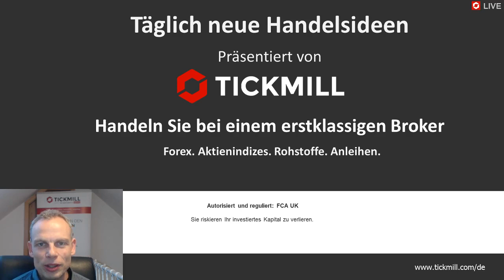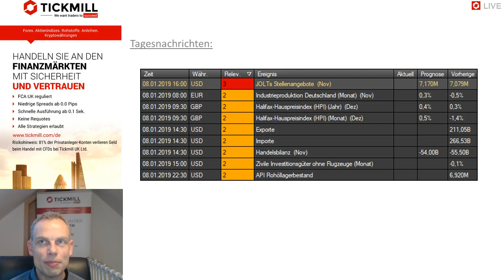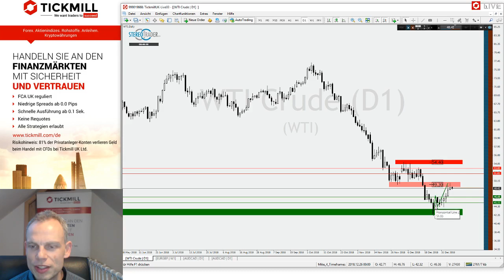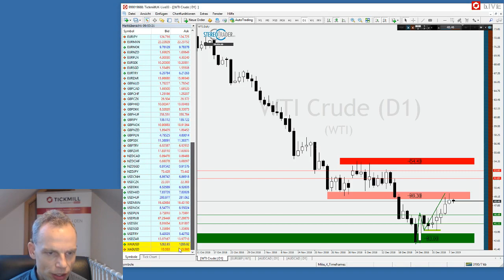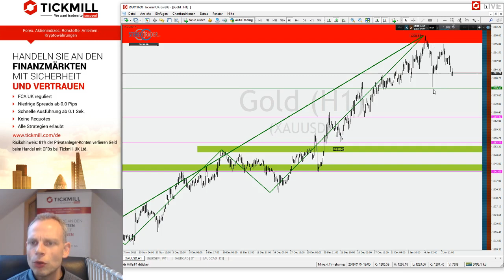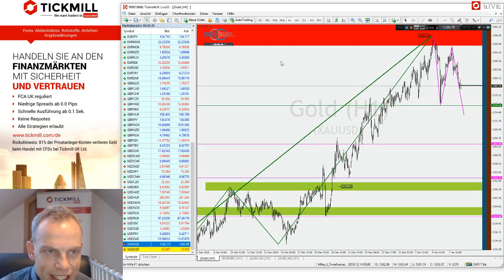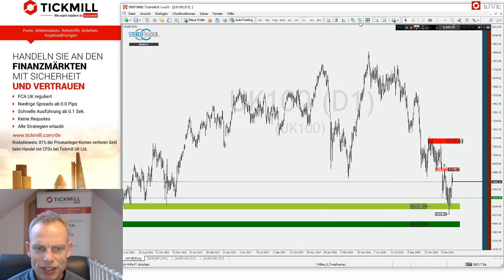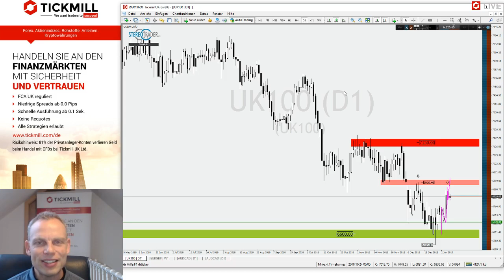XAUUSD – FTSE100 – WTI – Videobesprechung zu Tickmill's Handelsideen für den 08.01.2019